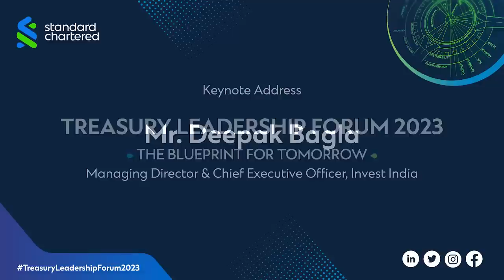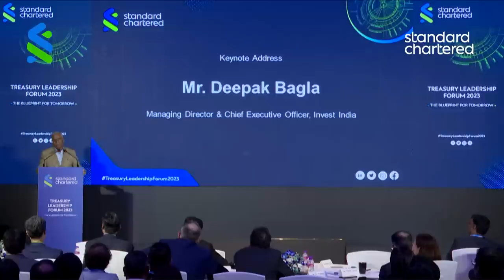Standard Chartered | Deepak Bagla | Treasury Leadership Forum 2023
Mr. Deepak Bagla, Managing Director & CEO of Invest India, delivered a keynote address at the Treasury Leadership Forum 2023 in Mumbai. He spoke about India's future, the country's digitization change, and the most unprecedented transformation that we are facing in terms of both scale and pace. He also spoke about the story of start-ups in India which is about entrepreneurship, the new generation, and the ability to access unique opportunities.